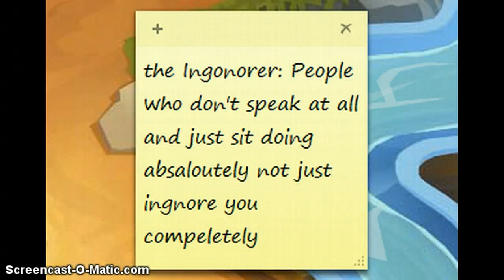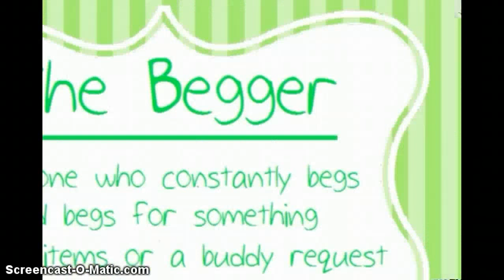The Types of Jammers Part 1